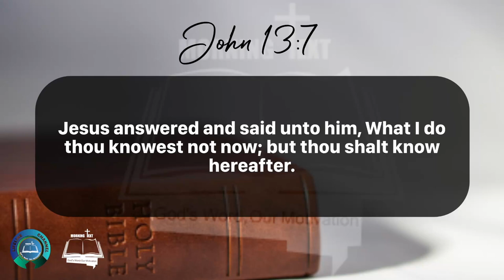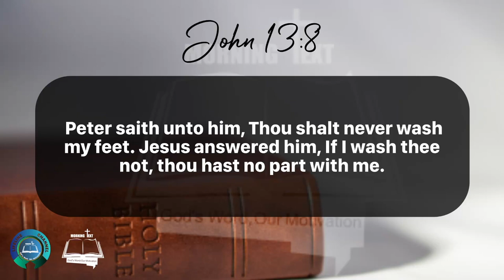Morning Inspiration and Bible Verse. (John 13:4-9) Saturday, April 27, 2024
John 13

4 He riseth from supper, and laid aside his garments; and took a towel, and girded himself.

5 After that he poureth water into a bason, and began to wash the disciples' feet, and to wipe them with the towel wherewith he was girded.

6 Then cometh he to Simon Peter: and Peter saith unto him, Lord, dost thou wash my feet?

7 Jesus answered and said unto him, What I do thou knowest not now; but thou shalt know hereafter.

8 Peter saith unto him, Thou shalt never wash my feet. Jesus answered him, If I wash thee not, thou hast no part with me.

9 Simon Peter saith unto him, Lord, not my feet only, but also my hands and my head.